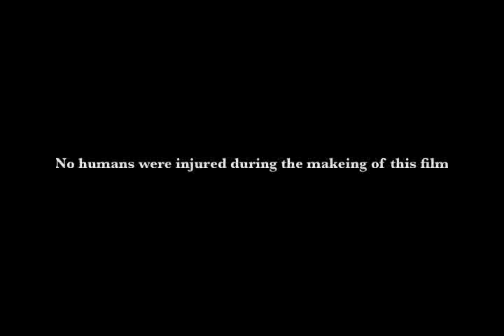Snow Vid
One Jag, two days of filming, and a macbook equals this